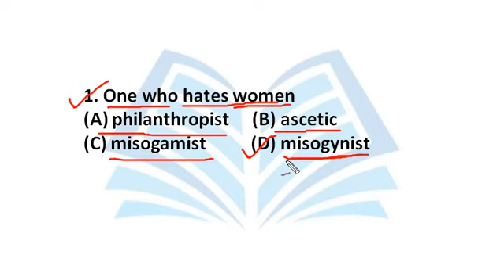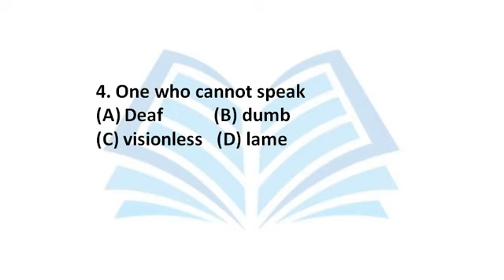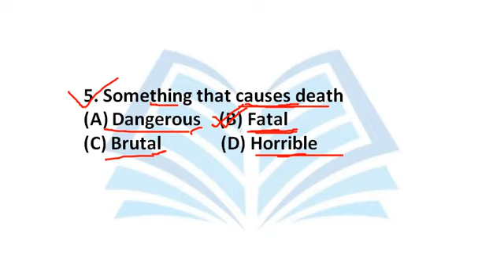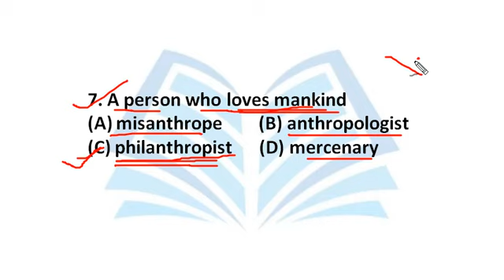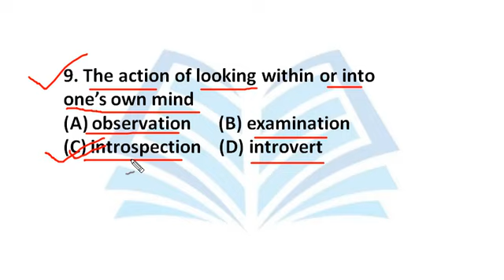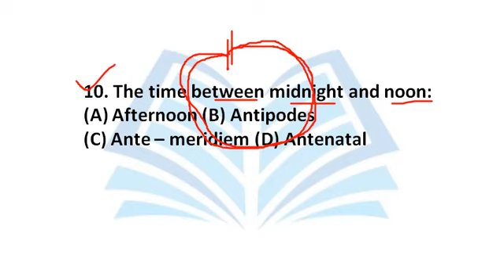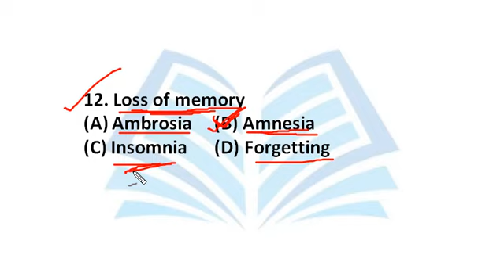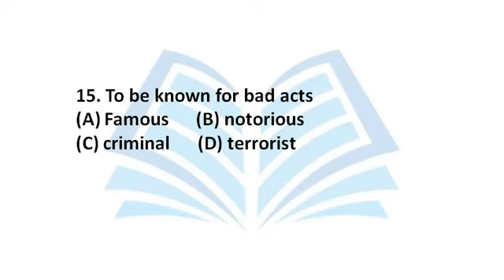Online English Classes | WBP Constable,WBP Excise Mains| English Class |Day 26|One Word Substitution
English classes
Speaking English
"KNOWLEDGEPOINT"

This video is the  WBP Excise MCQ video series and practice set of West Bengal Abgari Police Constable Exam 2019.
Articles practice set
Proverbs previous year questions
proverbs important questions
MCQ english questionAnswer for excise mains
abgari mains mock test 2020 |
Abgari mains porikkar english question set.
Abgari model questions pdf
Previous year english questions
english study plan for excise constable mains 2020
English mcq with answers
abgari mains english class preparation
Preparation for abgari mains
Abgari constable mains preposition
english class for ssc, wbcs, mts,chsl, cgl, railway, ntpc, group-D, bank PO, Bank Cleark, rpf, ssc GD and all exams.
English book pdf, English book pdf downloded, Easy english tricks, Easy english solusion,
This channel only for competitive exams.

knowledge point
wbp exam question paper 2018 answer
wbp constable main exam preparation
wbp SI main exam question paper